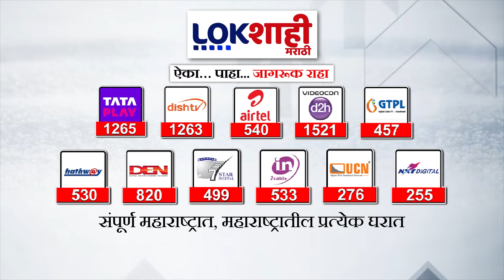MVA : महाविकास आघाडी एक उमेदवार मागे घेणार का? ; विधानपरिषद उमेदवारी मागे घेण्याचा आज शेवटचा दिवस